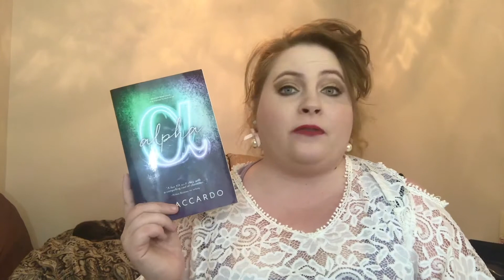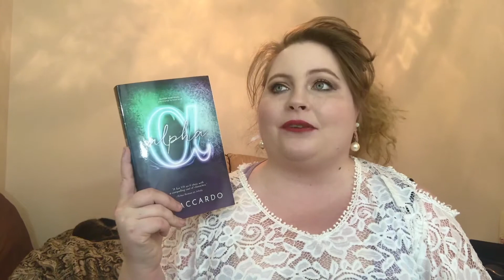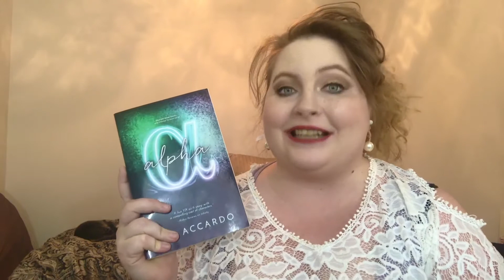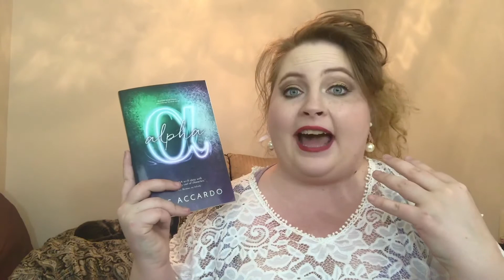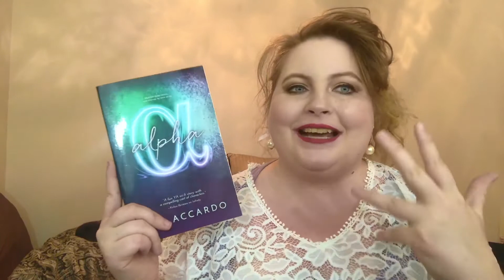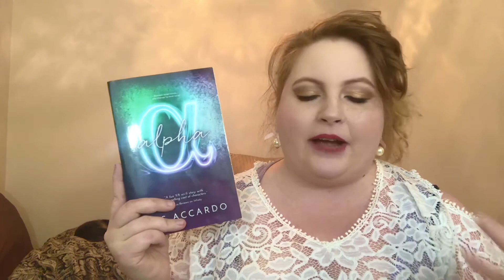"Alpha" by Jus Accardo l SPOILER FREE Review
I should also mention that Alpha is released on July 3rd. Few days away!

Today I will be talking about Alpha by Jus Accardo.

This book was sent to me by the publisher in exchange for an honest review.

About Me:
Hello there! I'm Mady, I'm 22 years old, and I live in California. I love reading and talking about books.

Dear publishers and authors, I happily accept arcs of all kinds be it physical or ebook. If you are interested in sending me an arc copy for review, shoot me an email any time!

- Additional Info:
Camera: iPhone 7 Plus
Editing: iMovie
Thumbnails: Picmonkey